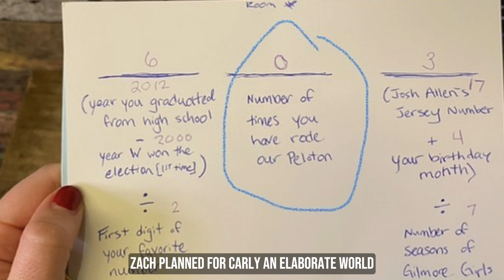Carly And Zach | Song A Day #5351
Mazel tov, Carly and Zach!

 He is from Florida
She’s from Vermont
He is a planner
She’s really not
He’s an entrepreneur
She’s NFTs
So they’ll either be broke or
Rich beyond belief

Carly and Zach
They’re gonna
Tie the knot tonight

Carly and Zach both love to sing
The Bills Mafia and Yang Gang
They bloom and thrive in uncertainty
Oh the Megaladon Shark Movie
Zach planned for Carly an elaborate world
With a cameo from Luke from Gilmore girls
And a bath made out of sound
And skinny bar with friends all around

Carly fill up the hand, won’t you fill up the hand soap